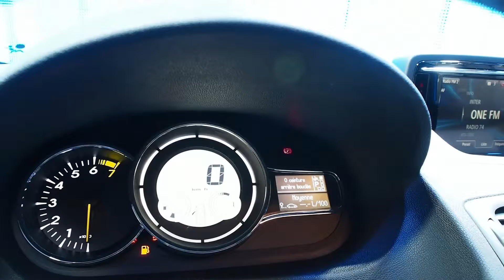2014 Renault Megane 5d - Exterior and Interior Walkaround - Geneva Motor Show 2014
2014 Renault Megane 5d - Exterior and Interior Walkaround

Salon international de l'auto de Genève 2014